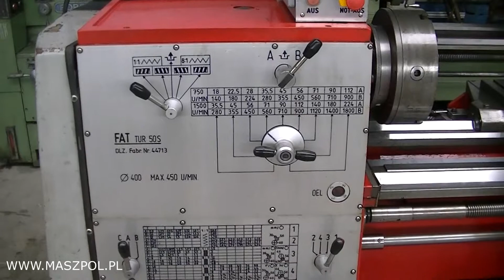Tokarka TUR 50 S x 1000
Tokarka TUR 50 S x 1000 - stan techniczny bardzo dobry .
TOKARKA PO SZLIFIE ŁOŻA I GEOMETRII .
Maszyna posiada hartowane łoże , przyspieszone posuwy, liniał do toczenia stożków , uchwyt 3-szczękowy z niezależnymi szczękami ,  dokumentacja techniczno-ruchowa DTR

Parametry techniczne Tokarki TUR 50 S :

- maksymalna średnica toczenia nad łożem: 500 mm,
- maksymalna średnica toczenia nad suportem: 300 mm,
- maksymalna długość toczenia w kłach: 1000 mm,
- szerokość łoża: 432 mm,
- gniazdo we wrzecionie - stożek metryczny: 100 mm,
- przelot wrzeciona: 70 mm,
- gniazdo w tulei konika Morse'a: 5,
- średnica tulei konika: 90 mm,
- przesuw tulei konika: 180 mm,
- liczba prędkości wrzeciona: 21,
- zakres prędkości wrzeciona: 18-1800 obr/min,
- zakres prędkości wrzeciona na I biegu N=7,5 kW: 18 - 900 obr/min,
- zakres prędkości wrzeciona na II biegu N=11 kW: 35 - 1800 obr/min,
- liczba posuwów w całym zakresie obrotów wrzeciona: 42,
- zakres posuwów wzdłużnych: 0,08 - 3,26 mm/obr,
- zakres posuwów poprzecznych: 0,04 - 1,63 mm/obr,
- liczba gwintów metrycznych: 42,
- zakres gwintów metrycznych: 1 - 88 mm,
- liczba gwintów calowych: 42,
- zakres gwintów calowych: 1 - 88 zw/1",
- liczba gwintów modułowych: 42,
- zakres gwintów modułowych: 1 - 88 IImm,
- liczba gwintów DP: 42,
- zakres gwintów DP: 1 - 88 DP,
- skok śruby pociągowej: 6 mm,
- skok śruby suportu poprzecznego: 5 mm,
- maksymalny przekrój trzonka noża: 32 x 20 mm,
- szybki przesuw suportu wzdłużnego: 5,6 m/min,
- szybki przesuw suportu wzdłużnego: 2,8 m/min,
- moc silnika napędu głównego: 6/11,5 kW,
- wymiary gabarytowe: 3000 x 1350 x 1580 mm,
- ciężar tokarki: 2750 kg.
Wyposażenie Tokarki TUR 50 S :
- liniał do stożków,
- uchwyt 3-szczękowy
- dokumentacja DTR
ZAPRASZAM MOŻLIWY TRANSPORT
MASZPOL S.C.
Sikorskiego 120 ( Hala nr 1 )
Fabryczna 118C ( Hala nr 2 )
95-015 Głowno